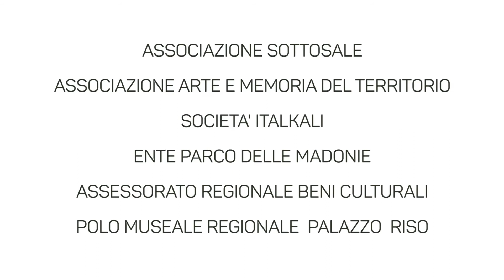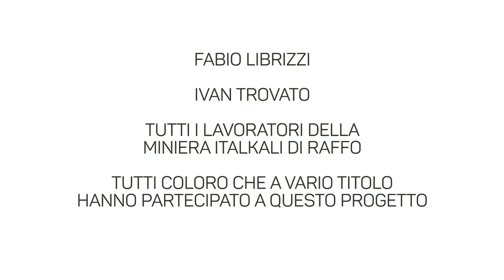MEMORIE BIANCHE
Video interview featuring the salt mine workers of Petralia Soprana, an integral component of the MEMORIE BIANCHE (WHITE MEMORIES) installation. Showcased at the exhibition LA TERRA DEL SALE, curated by Alba Romano Pace, as part of the 4th International Biennial of Salt Sculpture in August 2017. Location: Villa Sgadari, Petralia Sottana, Palermo, Italy.
 Videointervista ai lavoratori della miniera di sale di Petralia Soprana, facente parte della installazione MEMORIE BIANCHE. Presentata alla mostra LA TERRA DEL SALE, a cura di Alba Romano Pace, 4° Biennale Internazionale della scultura di Salgemma, 2017, Villa Sgadari, Petralia Sottana, Palermo, Italia.